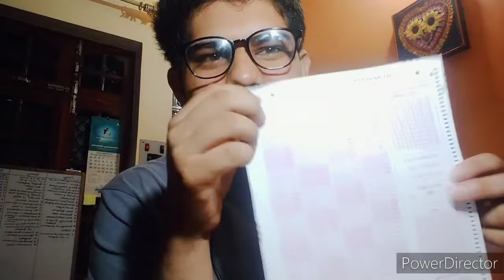why I'm taking drope!my neet result!neet2023